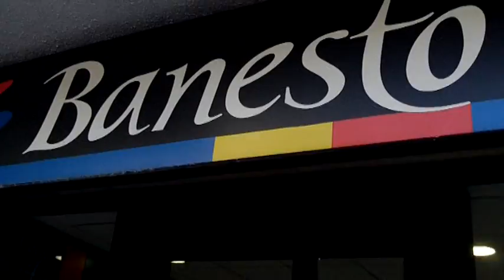A la banca ni un euro!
L'Assemblea de La Verneda-Sant Martí ha tornat a protestar aquest divendres 22 de juny contra l'estafa bancaria. Cada divendres a les 10'30h, a Rambla Guipúscoa amb Cantàbria, cassolada a la banca.